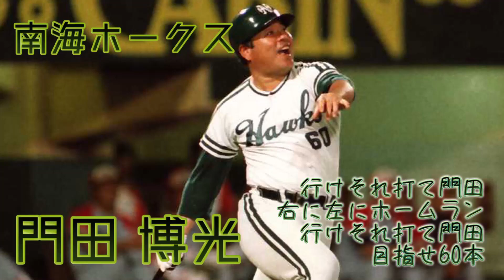南海ホークス(福岡ダイエーホークス) 門田博光 応援歌